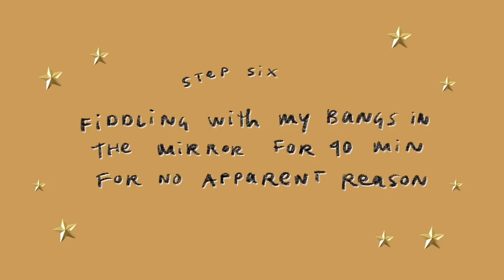cutting my own bangs at 2am ¯\_(ツ)_/¯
My forehead was feeling lonely and it needed a friend. Watch me make a fantastic life decision by cutting my own wispy bangs / fringe at 2am in the morning by following youtube hair cutting tutorials. I still can't stop looking at my bangs in the mirror but honestly they came out a lot better than I expected! Oh and also tune in to learn an unnecessary amount of information about my hair journey and tweenage struggles with bangs.

TOOLS
hair cutting scissors
blow dryer (highly recommend this one, she is poWERFUL)

ON ME
dress: kimchi blue (thrifted on thredup)

➭ vlog camera
➭ voiceover mic
➭ on camera mic